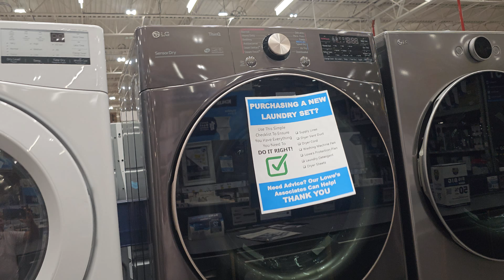Shopping for Dryers